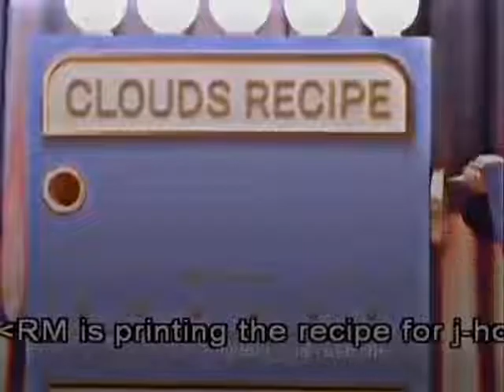❤RM TAMIL EDIT❤